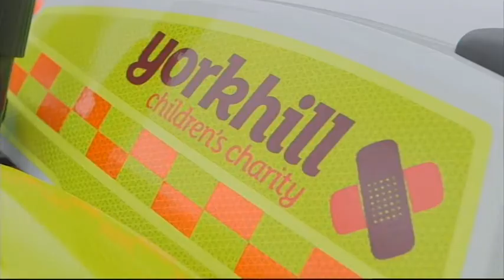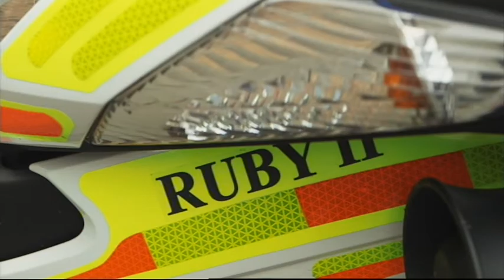ScotsERVS - Finding Scotlands Real Heroes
Scottish Emergency Rider Volunteer Service